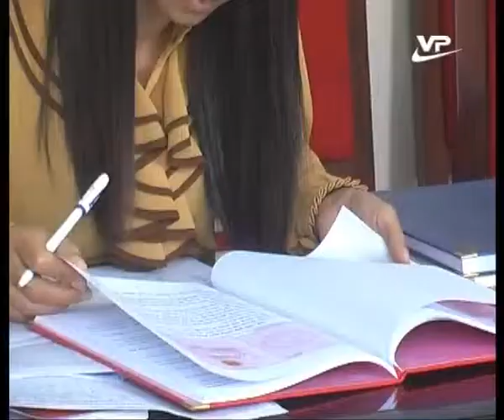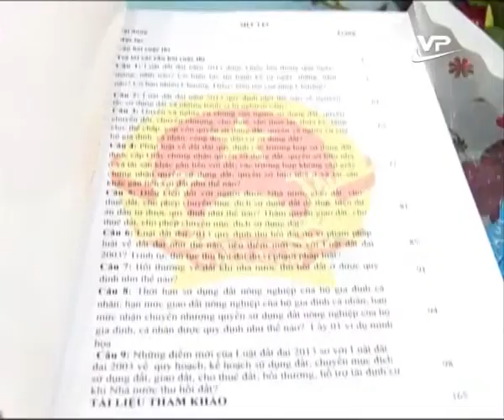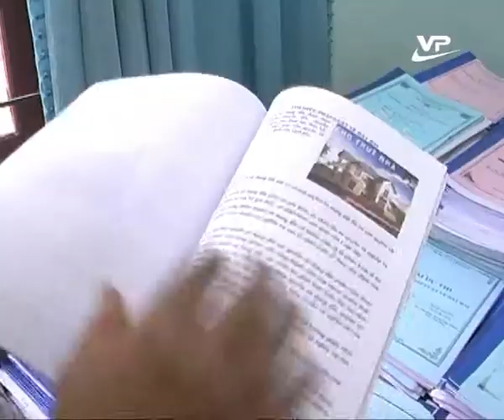Phóng sự 30.12.2014